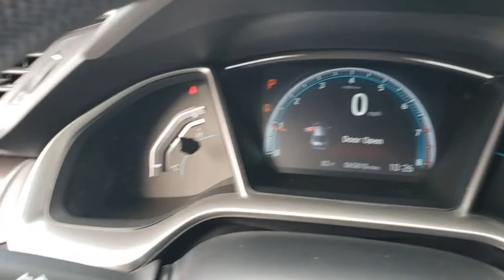2016 Honda Civic Longwood, Orlando, Lake Mary, Sanford, Daytona Beach, FL LJ022225B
Gray Used 2016 Honda Civic available in Longwood, Florida at Parks Toyota. Servicing the Orlando, Lake Mary, Sanford, Daytona Beach, FL area.

Parks Toyota
1701 South Woodland Boulevard

Solid and stately, this 2016 Honda Civic banished all limitations in creating every last detail. With a Regular Unleaded I-4 2.0 L/122 engine powering this Variable transmission, you will delight in the astounding ease with which you command the road. It is well equipped with the following options: Window Grid Antenna, Wheels: 16 Alloy, Wheels w/Silver Accents, VSA Electronic Stability Control (ESC), Valet Function, Trunk Rear Cargo Access, Trip computer, Transmission: Continuously Variable (CVT), Transmission w/Driver Selectable Mode, and Tires: P215/55R16 93H AS . Visit Deland Toyota at 1701 S Woodland Blvd, Deland, FL 32720 today.